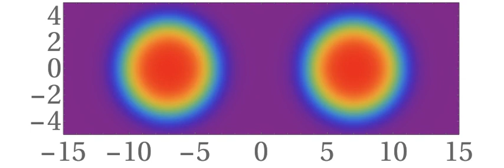large 45 45 2D